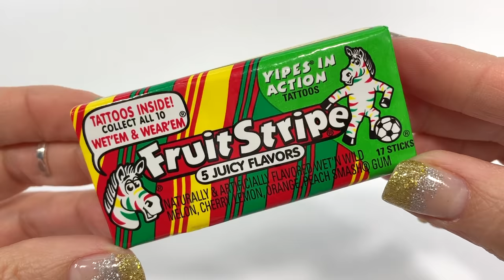FRUIT STRIPE GUM Unwrapping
Did you love this gum as a kid? I sure did.. The minute I opened the pack.. that sweet smell brought all the memories flooding back...

"Yipes Stripes" 17 pieces to a pack. Do you remember the 5 flavors and really sweet smell? It's still there. Do you remember gum-wrapper chains? Fruit Stripe is one of the few gums still being packaged in wrappers that can be made into chains.

Fruit Stripe is an artificially and naturally flavored fruit chewing gum with a strong yet fleeting flavor. It proudly claims to be the only gum with painted-on stripes, and is packaged in zebra-striped wrappers, which act as temporary tattoos.

The "Five Flavor Gum" was invented by James Parker and launched in the early 1960s as an extension of the Beech-Nut gum line.  Farley's & Sathers Candy Company acquired Fruit Stripe in 2003 from The Hershey Company. Farley's & Sathers merged with Ferrara Pan in 2012, forming the Ferrara Candy Company, which became a wholly owned subsidiary of Ferrero in 2017.

Chewing gum:
wet 'n wild melon, cherry, lemon, orange, and peach smash

Bubble gum: cherry, grape, mixed fruit, lemon, and cotton candy
In the late 1970s, there was a chocolate version called Chocolate Stripe

A character known as the Fruit Stripe Gum Man promoted the product The Stripes Family Animals,

However, a cartoon zebra named Yipes has outlasted the other characters to become Fruit Stripe's long-standing, sole mascot. Wrappers contain tattoos of Yipes inline skating, skateboarding, playing baseball, hang gliding, playing basketball, bicycling, snowboarding, surfing, playing soccer, playing tennis, and eating grass. In 1988, Yipes was made into a promotional bendy figure.

In 1996, Fruit Stripe gave five cents from the sale of each Jumbo Pack and Variety Multipack to the World Wildlife Fund, totaling up to $100,000, for the preservation of endangered animals and their habitats

Fruit Stripe Gum was launched back in the early 1960s as an extension of Beechnuts broad line of gums and fruity candies. The packages were a mix of five flavors, each with striped colors on the gum sticks. The flavors were cherry, orange, lime, mixed fruit and lemon

The history of the gum is rather convoluted, as it’s tied up with Beech Nut, which made both candy and baby food. In 1968 Beech Nut (which had also acquired Life Savers in 1956) merged with Squibb to become Squibb Beech-Nut Corporation. In 1981 Nabisco acquired just the confectionery portion with the brands of Beech Nut and Life Savers. In 1999 Hershey’s picked up the brand from Nabisco along with the more popular Bubble Yum, Ice Breakers, Breath Savers and Care Free gums but then sold off the Fruit Stripes brand, along with Rain Blo, Hot Dog and Superbubble, to Farley’s & Sathers in 2003. Just this year Farley’s and Sathers merged with the Ferrara Pan Candy Company.

The concept of Fruit Stripe Gum is largely unchanged over the years. It’s a flat stick of gum, made from a synthetic chewing gum base with artificial colors and flavors. The flavors are now Wet & Wild Melon, Cherry, Lemon, Orange and Peach.

The paper overwraps for the individual sticks are also temporary tattoos. They feature the mascot for the gum, a zebra known as Yipes.

Peach is Peach Smash and has a fresh flavor to it. It wasn’t my favorite, but not too fake or sour. The gum is smooth, the sugar is very sweet, so sweet that I kept checking the label to see if it was some sort of artificial sweetener. I’m actually not accustomed to chewing stick gum, as I prefer the candy coated chiclet styles for the variation in textures.

Yellow is Lemon and as expected, it’s the most sour of the set. The lemon flavor is like chewing on a candle, not at all like a fresh or zesty real lemon, though there are some more zesty notes towards the end but those are reminiscent of cleaning supplies.

Fruit Stripe GumOrange is Orange - the flavor starts strongly artificial, sweet and tangy with only a slight grain to it. Later chewing brings out more artificial notes, including the colorings, which have a slight metallic and bitter note to them.

Red is Cherry and seems odd, if only because it’s cherry gum, which isn’t that common. It reminded me a lot of Cherry Life Savers. The flavor lasted longer than the peach and faded into a kind of woodsy medicinal thing that was actually better than the initial overly sweet thing.

Green is Wet Watermelon (but in a pink wrapper)